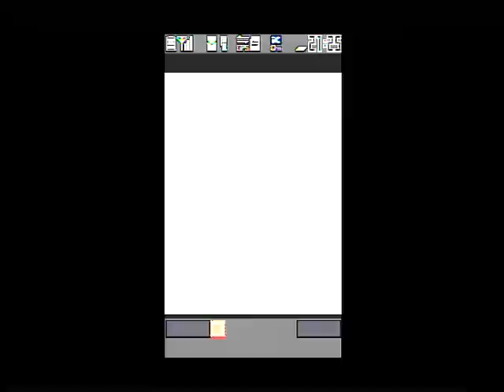jubeat mobile "Sweet Rain "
"Sweet Rain" of new song that can be selected with jubeat knit.
The tune can be selected with jubeat mobile earlier than jubeat knit.

jubeat knitで選曲出来る新曲の「Sweet Rain」。
その曲がjubeat knitよりも早くjubeat mobileで選曲出来ます。